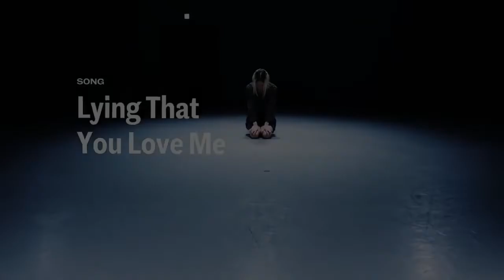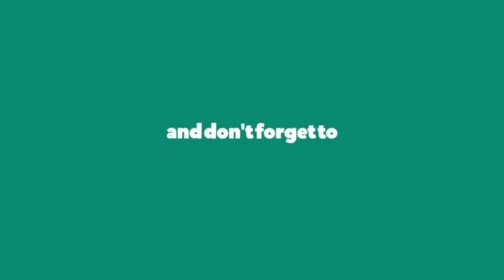You Don't Know Lying That You Love Me - Dance Cover || and 1MILLION Dance Studio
Dance Cover on You Don't Know Lying That You Love Me Song, Choreography by 1MILLION Dance Studio

You Don't Know Lying That You Love MeDanceCover
You Don't Know Lying That You Love Me1MILLION Dance StudioDanceCover
You Don't Know Lying That You Love MeDance